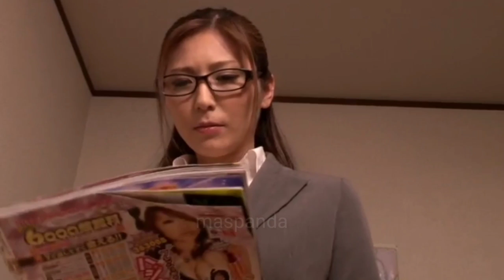DI GENJOT BOCIL TETANGGA HINGGA....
ngintip film jav